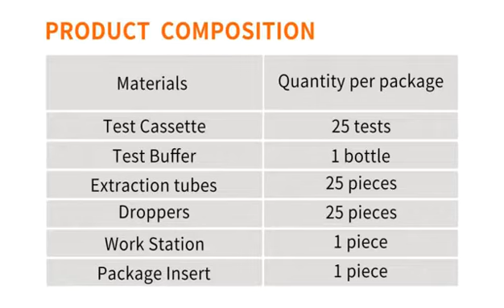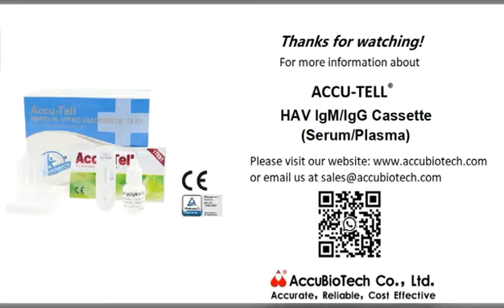Accu-Tell® HAV IgG/IgM Test (ACCU-TELL® Casete de VHA IgG/IgM)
A rapid test for the qualitative detection of antibodies (IgG and IgM) to Hepatitis A virus in serum or plasma
For professional in vitro diagnostic use only

Un test rápido para la detección cualitativa de anticuerpos (IgG y IgM) del virus de Hepatitis A en suero o plasma Para uso profesional de diagnóstico in vitro